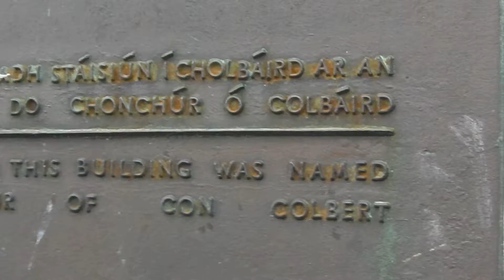Limerick Rail Station.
Corporate Construction!